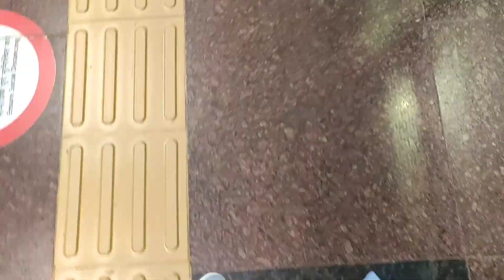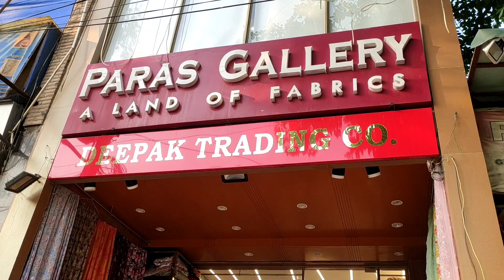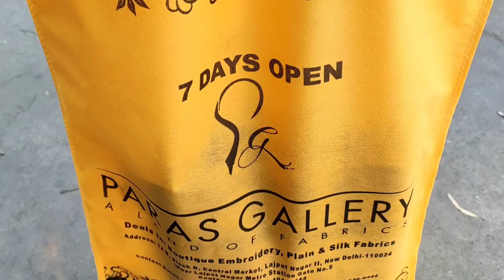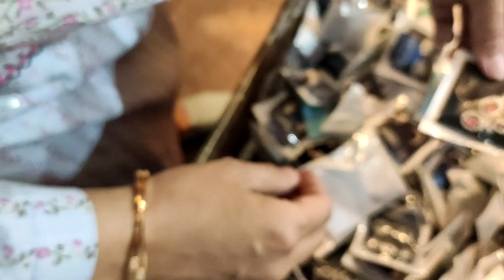Co-ord Set From Scratch | Basic Kurta Set In Budget | Summer Outfit From Scratch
Office Outfit Ideas for Summer | Outfit From Scratch | Co-ord Set For Office | Trending Co-ord Set For Summers | Summer Outfit Ideas | Budget Outfit Ideas | Kurta Set For Summers